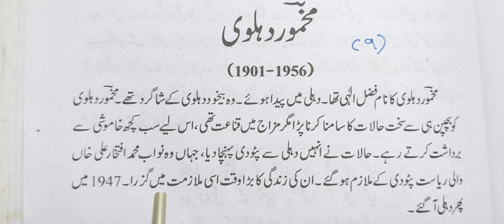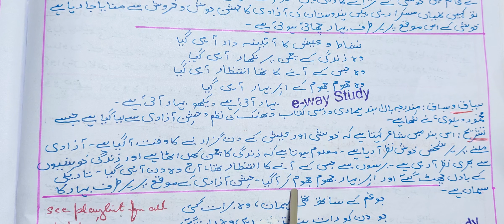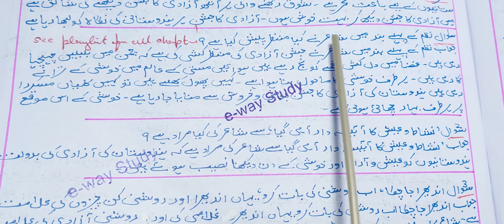class 11 chapter 20 Makhmoor Dehlvi Nazam Jashan e Azadi Dhanak Nai Awaz ncert cbse urdu ncert cbse